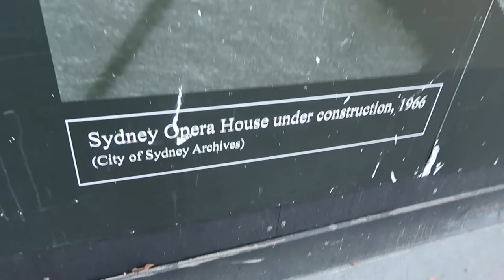Saturn Retrograde 2019 April to September // Chasing Maya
Through working with all of you, I've discovered that many people are experiencing the following during this Saturn/Ketu conjunction: delays, feels like something's holding you back slightly, motivation to do something but then time vanishes. Now that Ketu is quite tightly conjunct Saturn, this isn't a typical Saturn retrograde – not only are we experiencing all the usual Saturn Retro symptoms, but we're also questioning our lives on deeper levels – who am I, what's my identity, what do I do everyday, is this real, is this an illusion, why am I stuck in the past, why is the past still repeating, why can't I break through to higher ground and so on.

Studying astrology, or anything spiritual, is a wonderful remedy at this time (for Ketu) as is service to anyone around you who is in more need than you are (for Saturn).

Written mini-reports ~ to appear on insta @vediclifecoach

ARIES moon: 9th house. Any delays at this time could serve you, in that this is a great time to review deeply held beliefs about your self and your life.

TAURUS moon: 8th house. Career and cashflow – both could be slowed a bit, but this isn’t a problem, Saturn’s getting you ready for better times in both areas, hang in there.

GEMINI moon: 7th house. Good time to rework health routines. Realise that your relationship or progress at work/business may feel stalled a bit at times.

CANCER moon: 6th house. Work with Saturn to materialise new opportunities at work or even a new job, and rest to preserve your health whenever you can.

LEO moon: 5th house. Might be harder to concentrate over the coming months, and romance may feel foggy at times. Keep on keeping on, good times are ahead for you.

VIRGO moon: 4th house. Great time to work on creating better fitness routines and reworking your diet too. Also a great time to rework your house/where & how you live.

LIBRA moon: 3rd house. Business expansion, a boost to confidence – keep working with Saturn and go easy on younger siblings.

SCORPIO moon: 2nd house. Gratitude for the simplest of things will be like investing in a karmic account you can cash-in later. Great time to rest and work on your health.

SAGITTARIUS moon: 1st house. Hang in there Sag Moon, you are being polished and made new, Saturn will reward you big for this when he is Third from your Moon.

CAPRICORN moon: 12th house. Every good effort you make during Sade Sati will be noted and rewarded – all good karma you will cash-in when Sade Sati is done, hang in there dear Capricorn Moon.

AQUARIUS moon: 11th house. Keep building, keep taking advantage of this time. If you noticed a slight dip in business, this could be why, but keep at it, Saturn’s on your side.

PISCES moon: 10th house. Unexpected expenses could appear, plus you may need to work a bit more diligently at work. Keep your head down, stay positive, Saturn will be rewarding you next year.

VIDEO CREDITS

And my mum for being behind the camera!